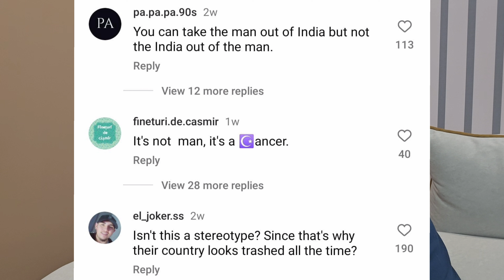CANADA 🇨🇦 IS IN CRISES 🇨🇦 CANADA IS NOT SAFE ANYMORE 😕